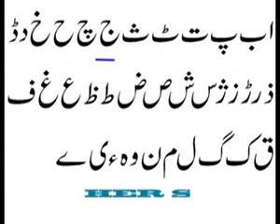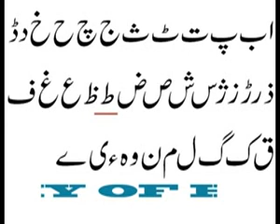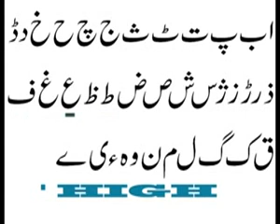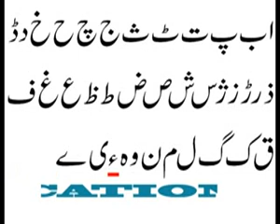alifbaypay new version urdu alphabets academys video